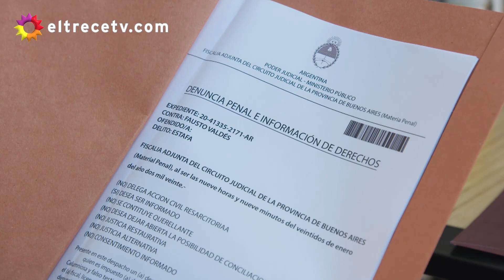El periodista a su manera le preguntó a Luján sobre sus amigas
Escena emitida el martes 25 de febrero de 2020 en eltrece correspondiente al capítulo 22 de Separadas.